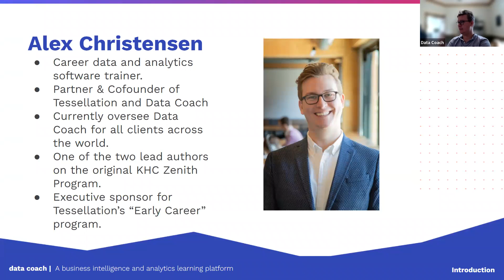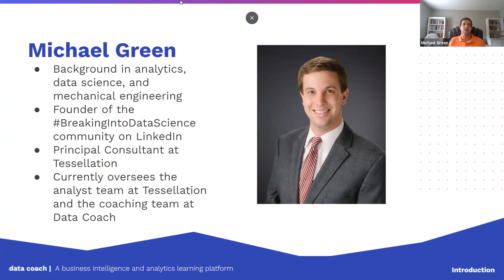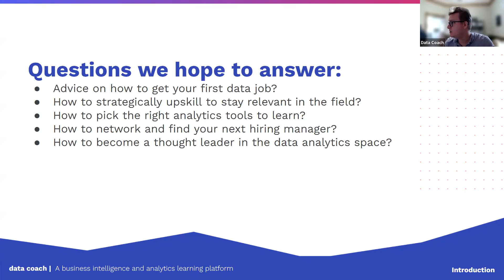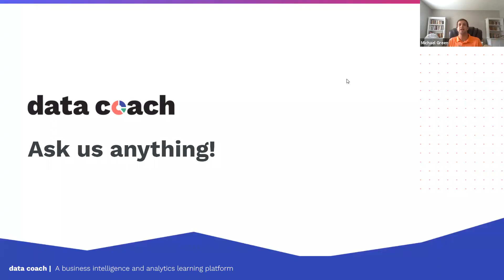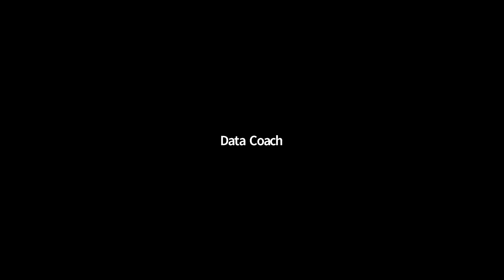Data Career Tips with Alex Christensen and Michael Green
During this one-hour video, Coach Alex Christensen and Coach Michael Green will cover all you need to know to get started in a data analytics career- from how to land your first data job to becoming a thought leader in the industry.

Alex and Michael will be covering topics such as:
-How to get your first data job
-How to strategically upskill to stay relevant in the field
-How to pick the right analytics tools to learn
-How to network and find your next hiring manager
-How to become a thought leader in the data analytics space